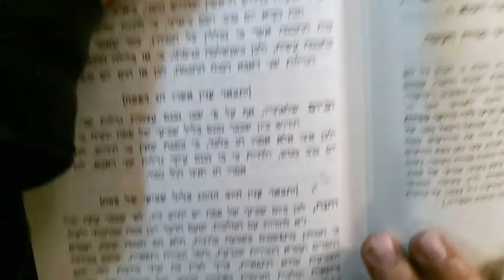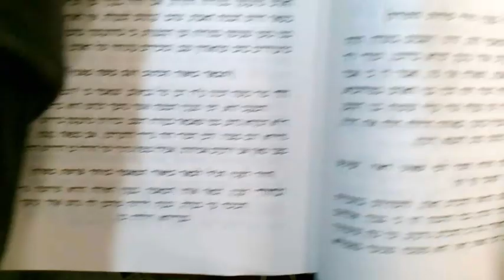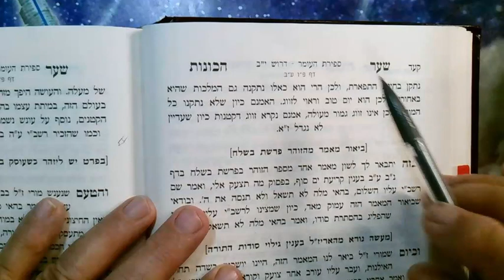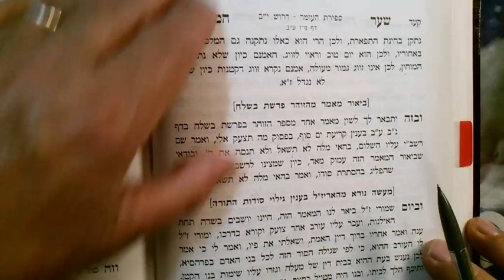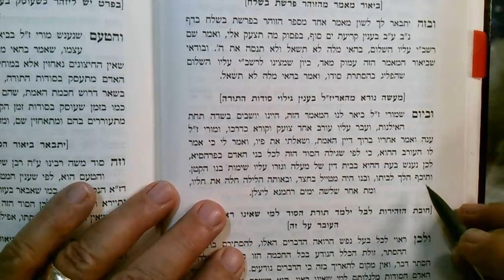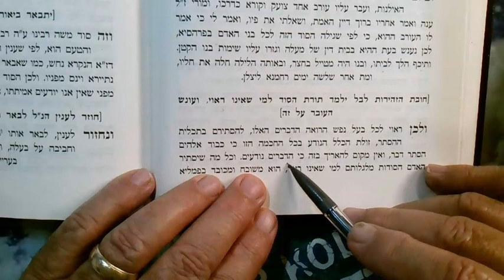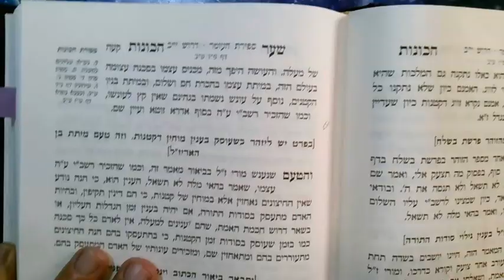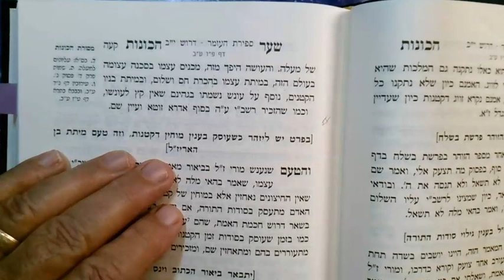Ari Sefirat Haomer 20 Iyar 5783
A Raven came...The Rav said Boruch Dayan Emes. and his son?.